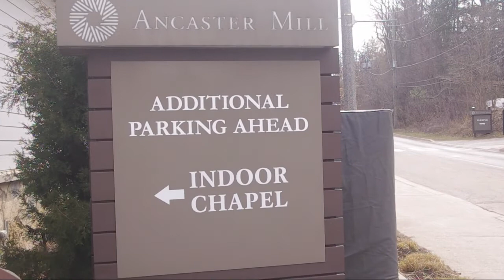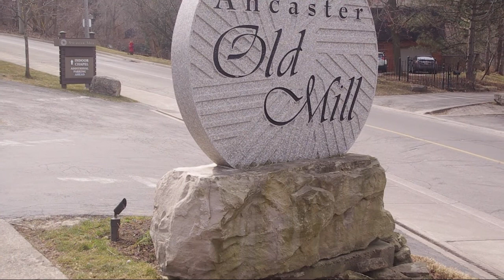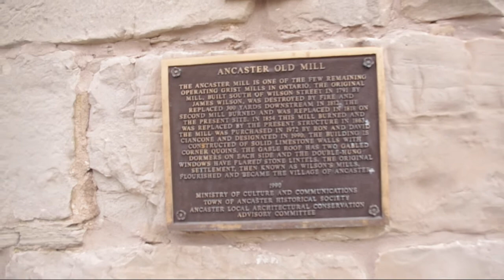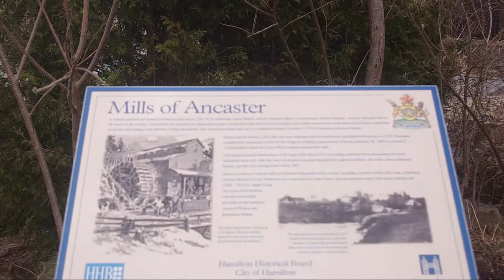The Beautiful Old Mill and Amazing Waterfall in March - Ancaster Old Mill, Hamilton, Ontario Canada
The Beautiful Old Mill and Amazing Waterfall in Spring - Ancaster Old Mill, Hamilton, Ontario Canada

红椅子社交APP可以免费下载了。下载地址在Google Play Store. 本款APP可以发布个人生活动态，有助于人们通过聊天来交流信息，认识朋友。海内存知己，天涯若比邻。还可以发布丰富多彩的文体活动，小生意信息。同时还可以欣赏丰富的爱情片、喜剧片和武侠片。这是一款功能丰富，使用便利的社交手机APP，将成为海外华人朋友们互动交友的新选择。让我们成为朋友，互相帮助，共同发展，创造一个和谐美丽的人文世界。让我们每一个人的生活更有意义，更加丰富多彩，结交更多志同道合的朋友。这款APP一定会让您发现一个崭新的世界，拓展您的人脉，提升您的生活质量。希望您的加入，给世界一个惊喜和奇迹。